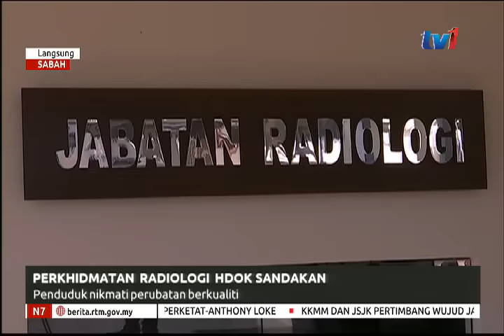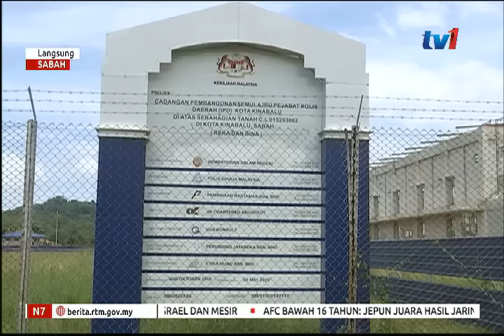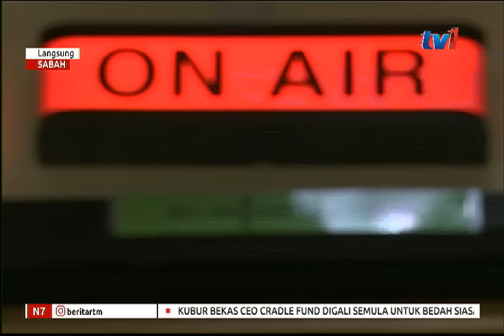LANGSUNG DARI SABAH -7AM [9 OKT 2018]